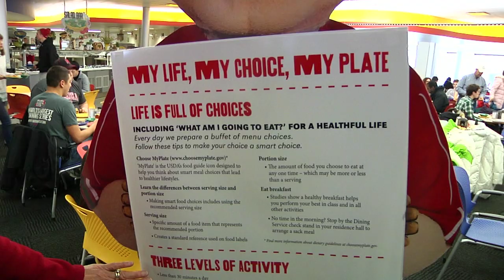College of Education and Human Sciences: Jason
Jason majors in Dietetics, Nutrition, Exercise and Health Science at the University of Nebraska-Lincoln. He's completed an internship in Florida and works with Nebraska athletes to make sure they have proper nutrition. Hear what Jason has to say about his experience in the UNL College of Education and Human Sciences.